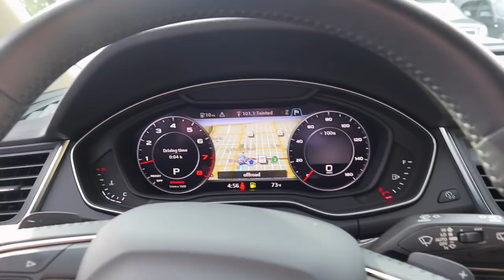Current FAVE Products & Car Shopping!!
Hey guys, long time no see!! Sorry about that!! But I'm back :) missed you guys! Sorry, this vlog is all over the place hope y'all still enjoy!

INSTAGRAM ➳ JeanineAmapola
TWITTER➳JeanineAmapola